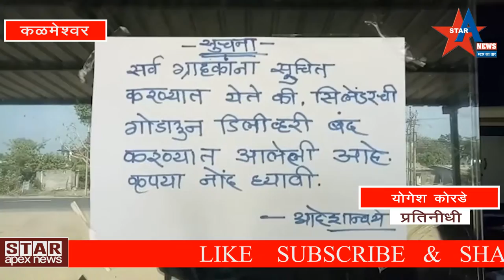कळमेश्वर येथे गैस एजंसी कडून ग्राहकाची लूट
कळमेश्वर येथील अशोक गैस एण्ड डोमेस्टिक अप्लायंसेस या एजन्सीने मोठ्या प्रमाणात ग्राहकांची लूट चालवली असून प्रशासनाच्या दुर्लक्षित पनामुळे सर्वसामान्यांच्या खिश्याला फटका बसत आहे।
कळमेश्वर तालुक्यात घरगुती सिलेंडर देणारी ही एकमेव एजन्सी असल्याने यांचा मनमानी कारभार सुरु आहे।
एजन्सी आपल्या मर्जीप्रमाने शुल्क आकारत असून प्रशासनाचे याकडे सपशेल दुर्लक्ष झाले आहे।
विक्री अधिकारी सौरभ मिश्रा यांच्याकडे वारंवार तक्रारी होत असून ते ही जाणीवपूर्वक याकडे दुर्लक्ष करीत असल्याचे पाहायला मिळते। गेली काहि दिवसापासून तर चक्क एजंसीने कार्यालयातून आणि गोडावून मधून सिलेंडर देण्याची सुविधा बंद केलेली आहे। एजेंसीच्या एकंदरीत कारभारावर ग्राहक नाराज असल्याचे पाहायला मिळत आहे.
या एजेंसीच्या व्यवस्थापकाने ऑफिस व गोडावुन डिलेव्हरी बंद करुण स्वताच्या मालकीच्या गाड्यांमधुन मनमानी शुल्क आकारत सिलेंडर वाटप करण्याच्या अफ़लातून कार्यक्रम सुरु केला आहे.ही लूट थांबवून या व्यवस्थापकावर कार्यवाही करण्याची मागणी सध्या जोर धरत आहे